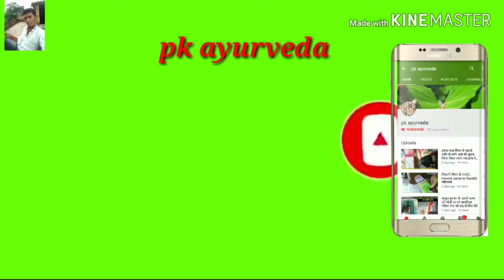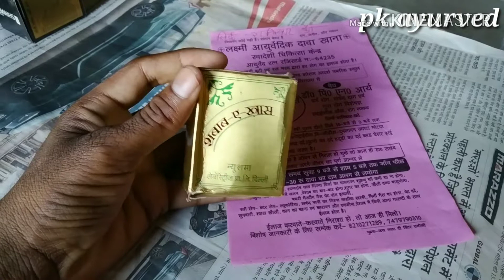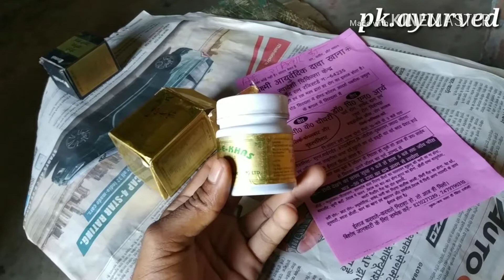New shama.shabe e khash ke fayade शबाब ए खास के फायदे मर्दानगी कमजोरी गजब का फायदे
Hello
Dosto
Hamare.es.channel.pk.ayurveda.ko
Ya
Dee.ja.rahi.jankari.informatiom.ke.liye.hai.koi.bhi.dawa
Ya.farmula.paryog.kerne.se.pehale.aapne.
Doctor.ke.salah.jarur.le
Agar.koi.samadaya.hoga.to.ham.our.hamare.channel.pk
Ayurveda.jimewar nahi ho ga
Thanks

अगर हमारा वीडियो अच्छा पसंद आया हो गए तो हमारे इस वीडियो को लइके  केरे